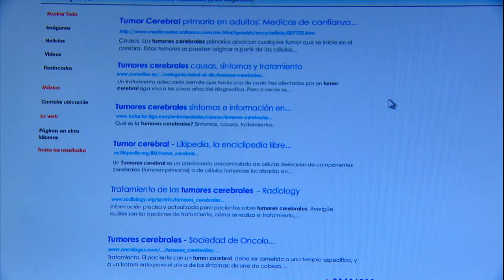Lo Que Callamos Las Mujeres - Todos los males del mundo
Berenice trabaja en una zapatería y aunque está a punto de casarse con Manuel, la fiesta no le entusiasma tanto pues le angustia más la situación que últimamente vive su prometido quien perdió a su hermana por el cáncer y se siente muy enfermo, al grado que cree tener un tumor en el cerebro.